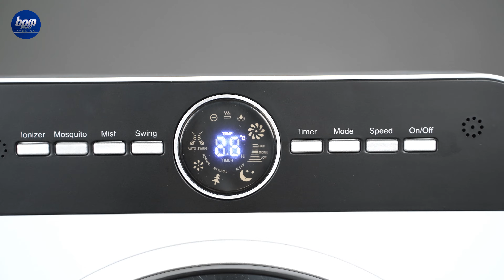Olimpia Splendid Peler Chill 99356, ventilatore e nebulizzatore tutto in uno!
Se state cercando un prodotto che vi dia un po' di sollievo in queste calde e afose giornate estive, allora non perdetevi questo video perché la nostra Eva ci parla del ventilatore/raffrescatore nebulizzante Olimpia Splendid PELER CHILL 99356.